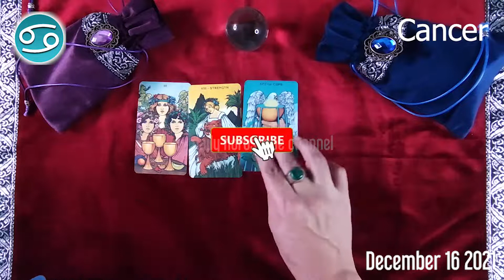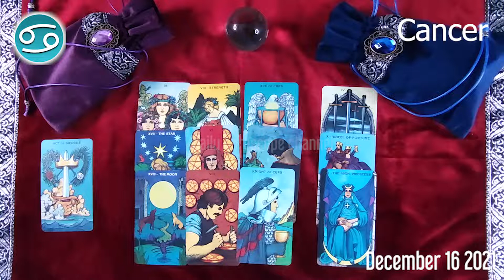CANCER 🔮 ❤️ daily love horoscope - December 16, 2021 🌞 ♋️ 🌞 CANCER LOVE HOROSCOPE ✅ 💫 ⭐️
Cancer Horoscope  December 16, 2021
Cancer today horoscope
Cancer Today Horoscope December 16, 2021
Daily horoscope Cancer 16 December 2021